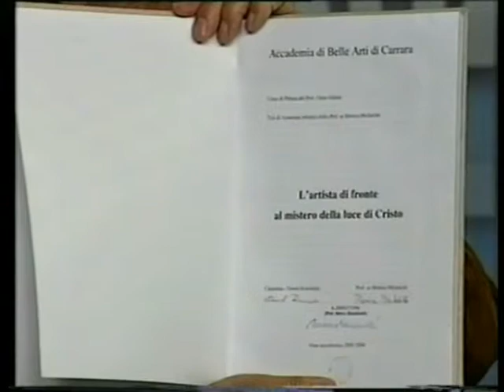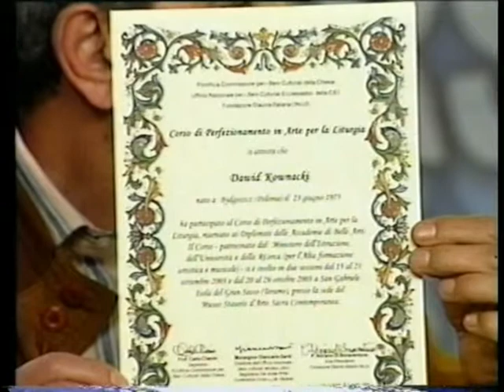Dawid Kownacki - 1° intervista del 2006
La storica intervista del 2006 del giovane pittore polacco Dawid Kownacki - (vedi sito eseguita dal emitente televisivo Rete Versilia a Pasqua del anno 2006 a Viareggio.